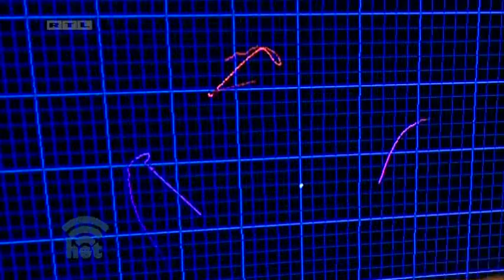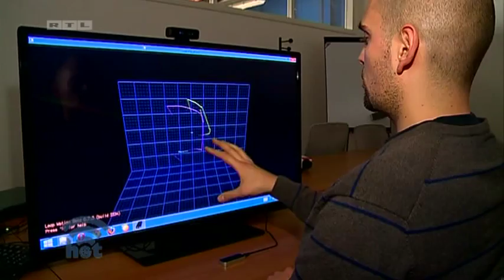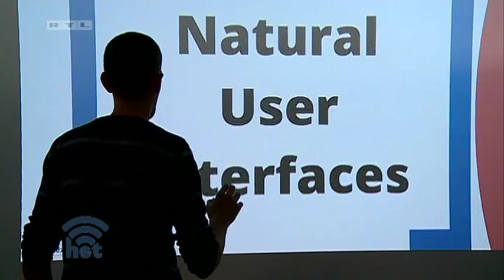divIT - News report about gestural computing (Leap Motion, SoftKinetic, Kinect)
News report about gestural computing, including Leap Motion, SoftKinetic and Kinect.